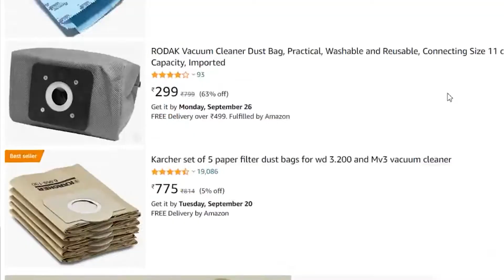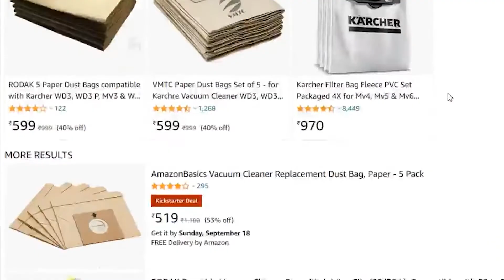Best Vacuum Cleaner in 2022⚡Vacuum Cleaner Buying Guide in 2022⚡Best 5 Vacuum Cleaner in India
About this video :
Namastey🙏, In this video we have shared complete information about best vacuum cleaner in India 2022. This video contain best vacuum cleaner list in India. We have done a very deep research on these best vacuum cleaner list and describe the concept of buying robot, handheld, upright and canister vacuum cleaner in 2022 & how to buy explained it in deep details. After watching this video you will be able to purchase the best vacuum cleaner in India 2022 for your home. I wish my deep research save your lot's of time & help you to select best vacuum cleaner in 2022.😊

Saurabh Arora
Shopping Bazar

Best Dry Vacuum Cleaner For Home in 2022 👇

1.Inalsa Clean Max Dry Bagless Vacuum Cleaner
2.Eureka Forbes Super Bagless Dry Vacuum Cleaner
3.Philips PowerPro Bagless Dry Vacuum Cleaner
4.Geek Schoner Zyclonic Bagless Vacuum Cleaner
5.KENT Force Cyclonic Vacuum Cleaner

Best Wet & Dry Vacuum Cleaner For Home in 2022 👇

1.Karcher WD 3 Wet & Dry Vacuum Cleaner with Dust Bag
2.American Micronic Wet & Dry Vacuum Cleaner with Washable Dust Bag
3.INALSA Vacuum Cleaner Wet & Dry
4.BLACK+DECKER Wet & Dry Vacuum Cleaner
5.KARCHER WD4 Premium Wet & Dry

Best Upright Stick / Cordless Vacuum Cleaner in 2022 👇

1.Proscenic P11 Cordless Vacuum
2.ILIFE H75 Cordless Stick Vacuum Cleaner
3.Tineco Floor One S3 Smart Cordless Vacuum Cleaner
4.Tineco Floor One S3 Smart Cordless Vacuum Cleaner
5.Dyson V11 Absolute Pro Cord-Free Vacuum Cleaner

All Companies Customer Care No. 👇
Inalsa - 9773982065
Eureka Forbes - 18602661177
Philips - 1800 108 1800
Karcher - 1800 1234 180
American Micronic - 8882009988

Time Stamp
00:00 Introduction
01:05 Type's of Vacuum Cleaner
02:50 Hepa Filter
03:18 Suction Power of Vacuum Cleaner
03:41 Blower Function
04:00 Variable Speed Control
04:40 Dry V/s Wet & Dry Vacuum Cleaner
05:04 Bagless or Replaceable Bag Vacuum Cleaner
05:58 Attachments of Vacuum Cleaner
06:35 Noise of Vacuum Cleaner
07:25 Warranty & After Sale Service
08:13 End of Video